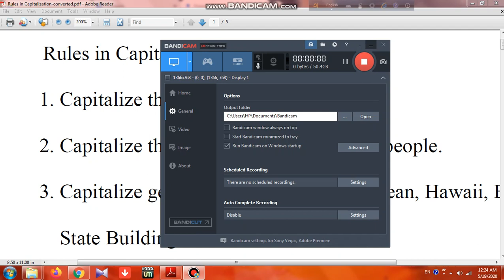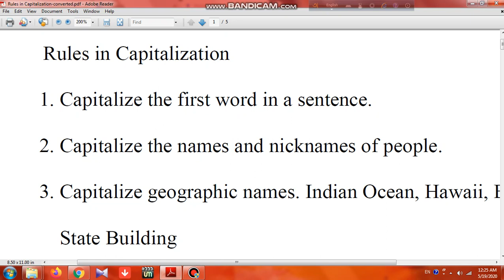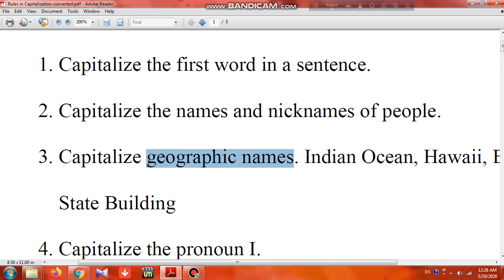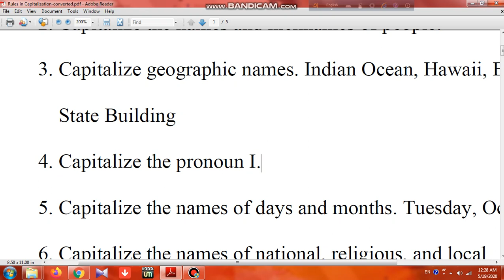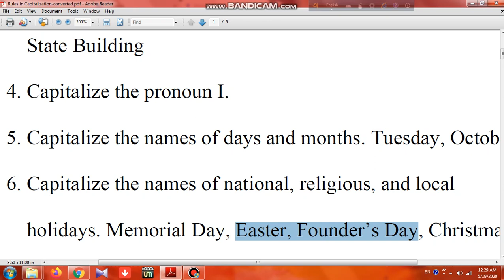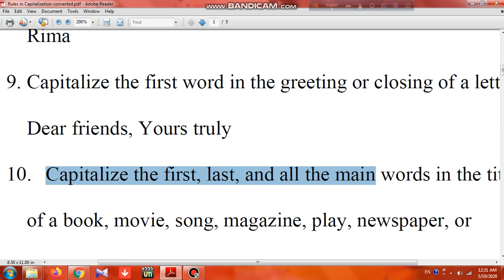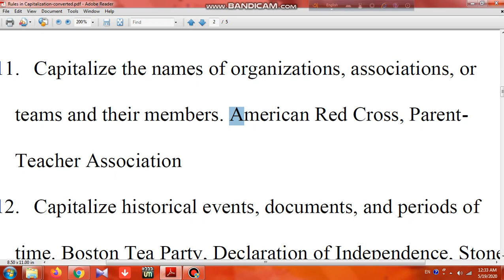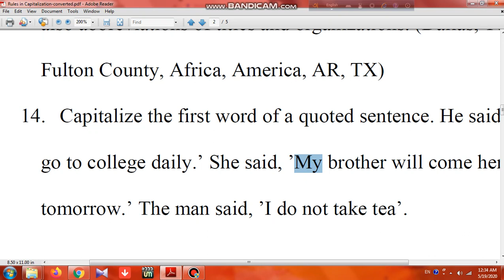Capitalization. Lecture 1